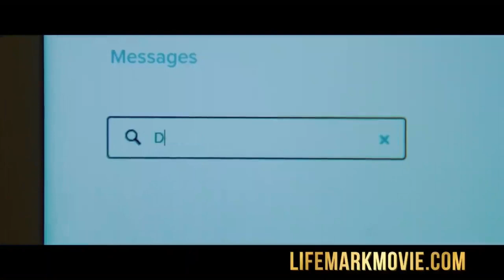LIFEMARK : KIRK CAMERON - OFFICIAL TRAILER (HD) IN ENGLISH MOVIE/FILM NEW RELEASE COMING SOON